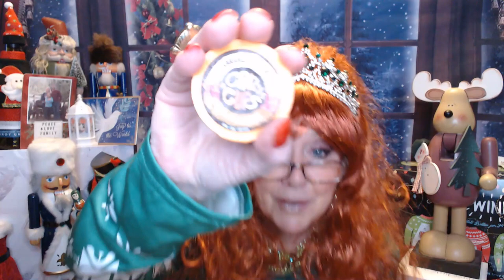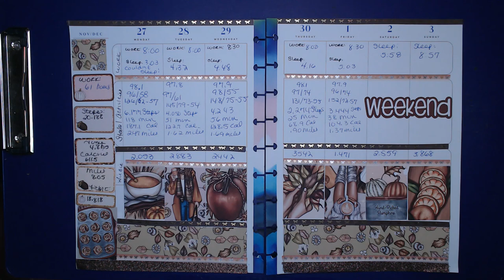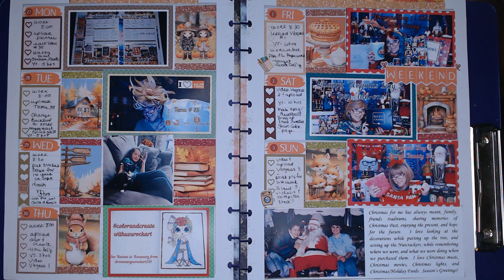Vlogmas 11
Please check out the closing at the end of this video, I would love  to include your picture, as a way to thank you for all your support.

This is an open collab hosted by:

Linnae from Fashionably 50 Something and Beyond!

They post their planner videos on Monday

The week that I am showing in this video starts Monday, Nov 20 - Sunday Nov 26th, 2023

  still have a nice selection

Thank you everyone that sent a picture for me to use in my closing, you are all such an important part of my life, and without you, I wouldn't be making videos, I am so thankful to you all, and I hope to do again next year!

XOXO,
Nancy